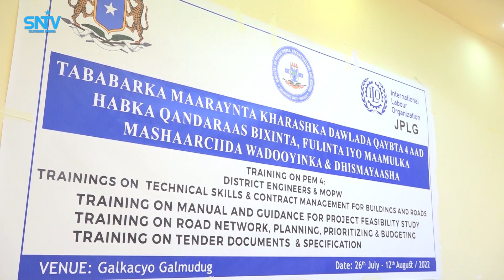Tababar la xariira habka qorsheynta kharashaadka maamulka iyo dhismaha oo ka furmay Gaalkacyo.